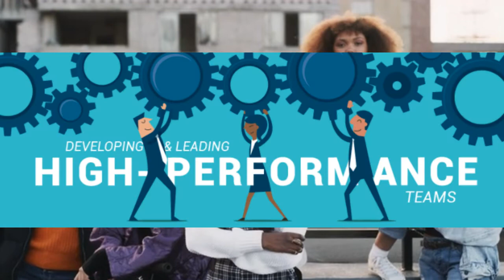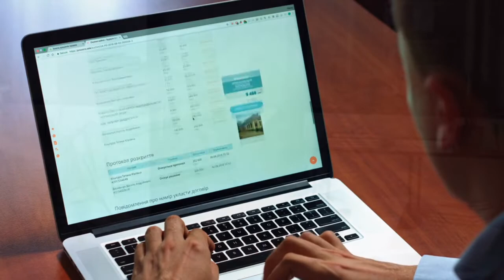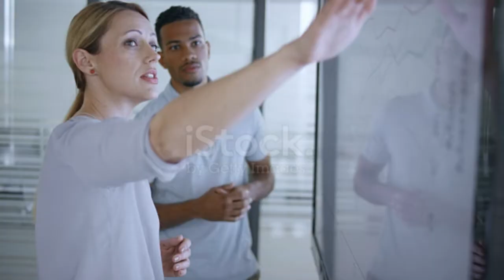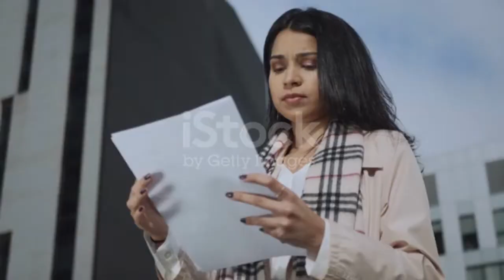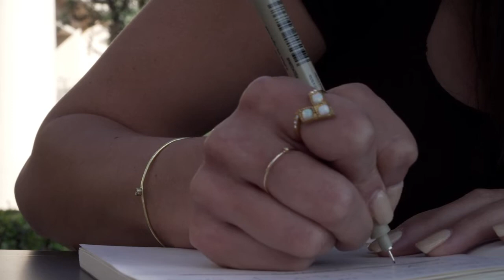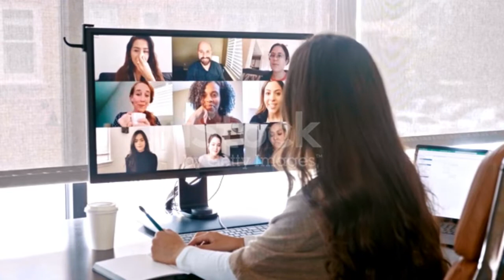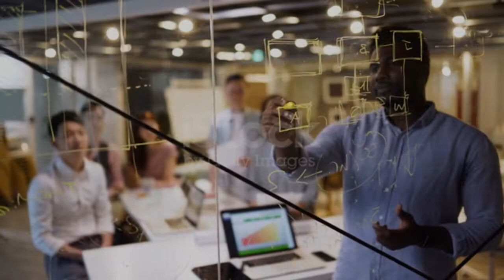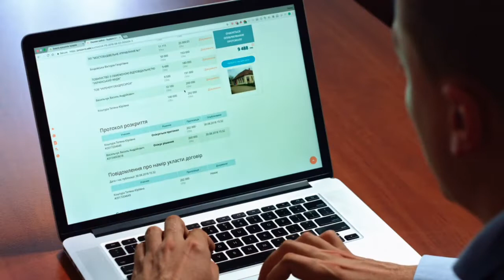THE MAGIC OF TEAM WORK - By E. Randolph Wheagar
This chapter is for wealth builders, global leaders, change agents, professional sports team managers, Church leaders, political leaders, business leaders, families, and groups of any kind, size, and location.  The magic of Teamwork is a holistic global recipe for growth, efficiency, innovation, and life-changing.

This transformative content will help you increase profitability, loyalty, and job satisfaction across your organization.